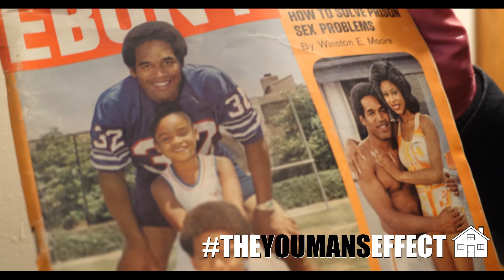the.YOUMANS.effect reality series PILOT TEASER 19 (2020)